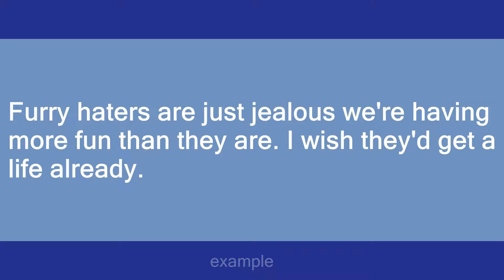furry haters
Slang flashcards: